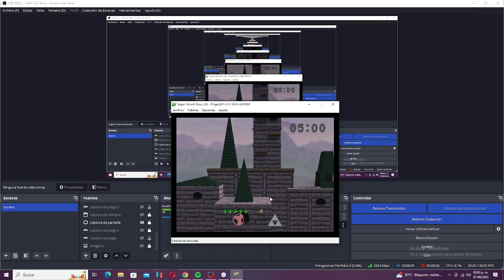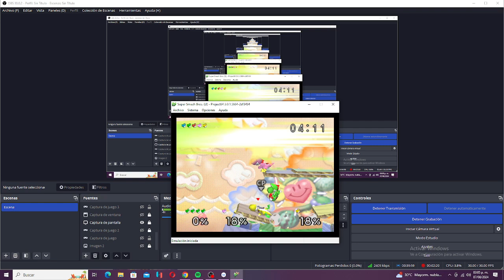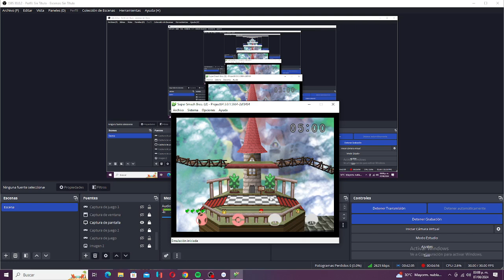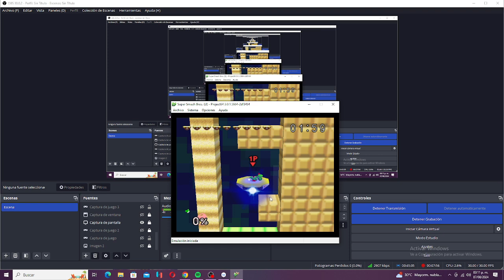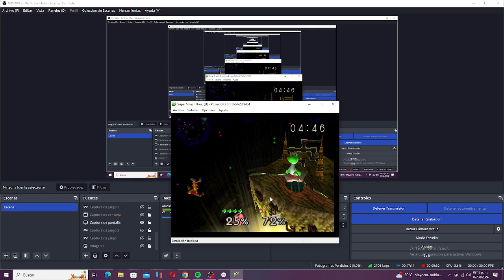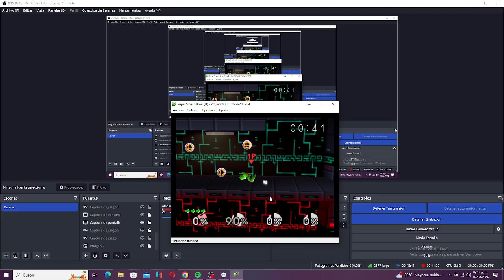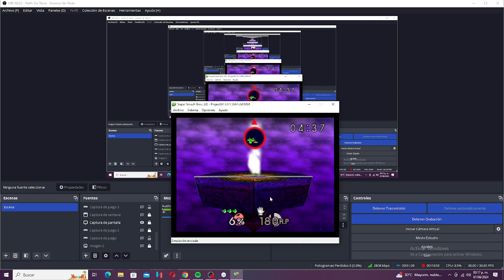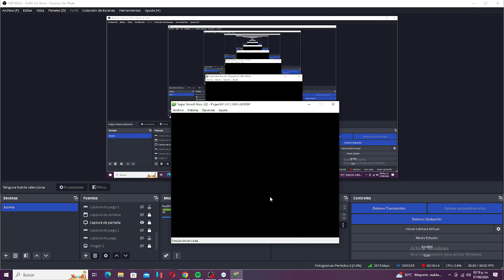Super Smash Bros - Classic Mode - Yoshi